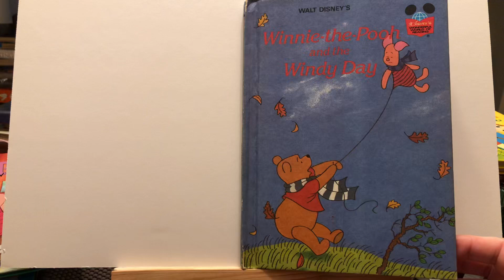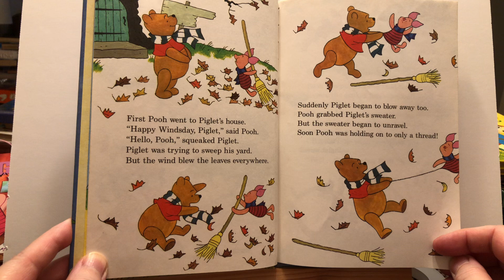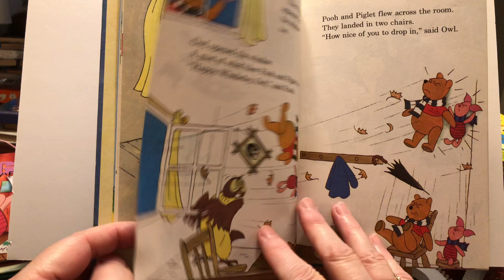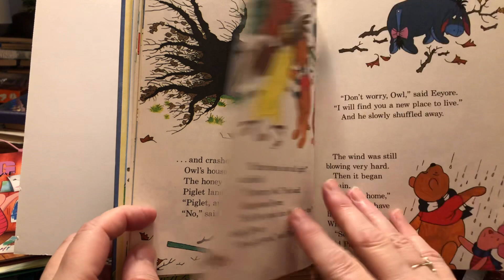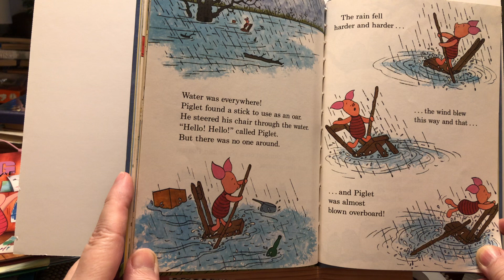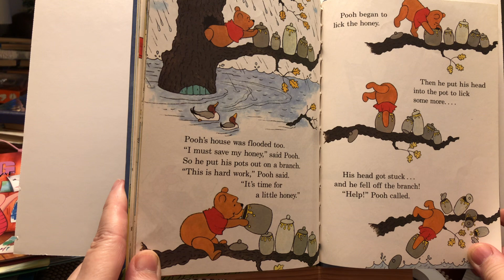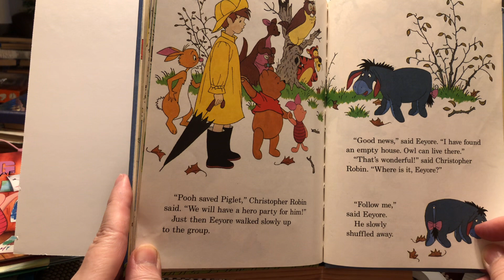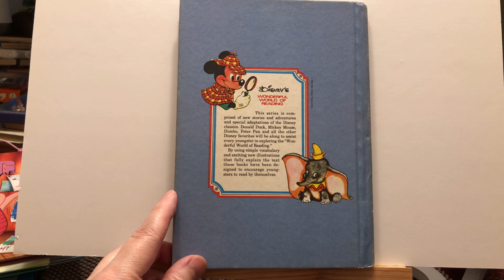Winnie-the-Pooh and The Windy Day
A read aloud book from Disney's "Wonderful World of Reading" collection